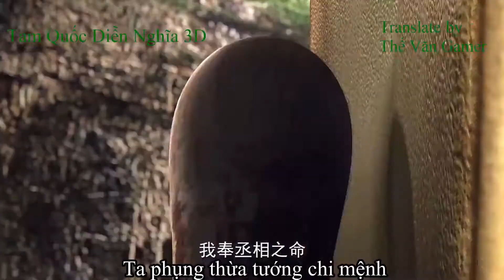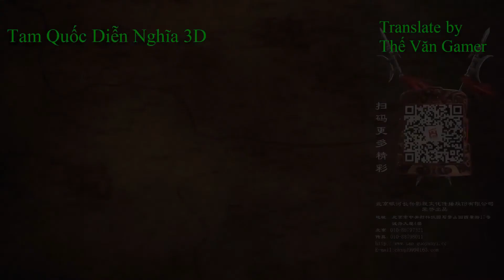Tam Quốc Chí tập 53 Hồi trống Cổ Thành